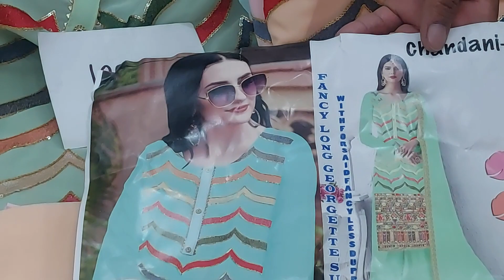🌹फ्री शिपिंग 🌹जोरजट के पार्टी वियर सुट धमाका🌹27 March 2022☎️ORDER NO 99916 80414